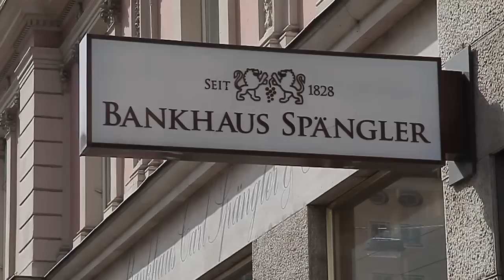Banküberfall Spänglerbank Schwarzstraße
Am Donnerstagvormittag kam es zu einem bewaffneten Banküberfall auf die Spänglerbank in der Schwarzstraße in der Stadt Salzburg.